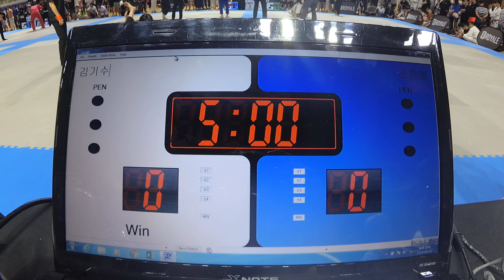Mat 6 60 김기수 v 조준영 화이트 벨트 남성부 어덜트 앱솔 +76kg (리그로얄11 부산 주짓수 대회 2019)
김기수(아톰mma) v 조준영(주짓수랩 남천) 화이트 벨트 남성부 어덜트 앱솔 +76kg 경기입니다.

리그로얄 2019년 시즌 일정:
2019년 리그로얄 챔피언십 - 12월15일 예정